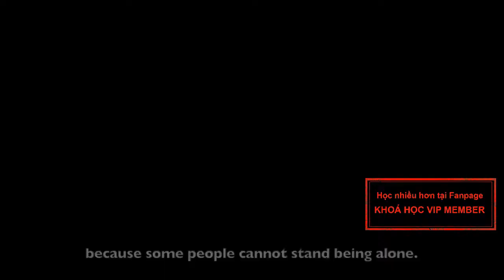Topic 20. Marriage new